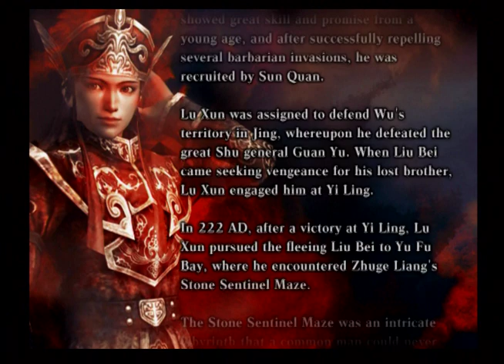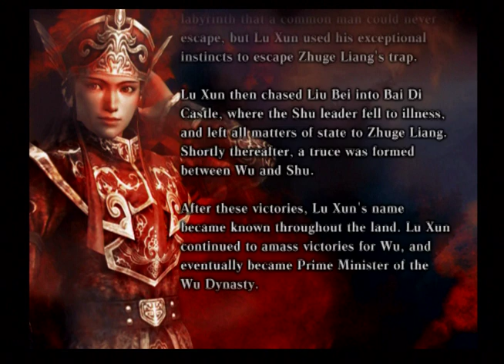Dynasty Warriors 4 Xtreme Legends Lu Xun: Battle of Yu Fu Bay